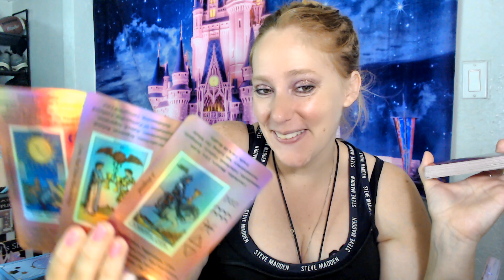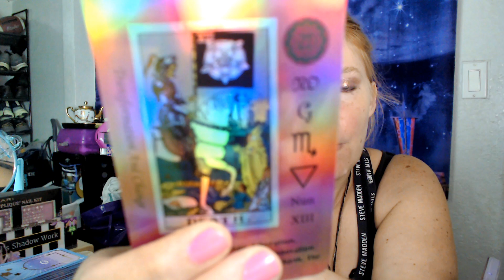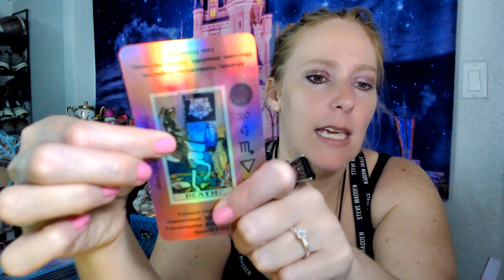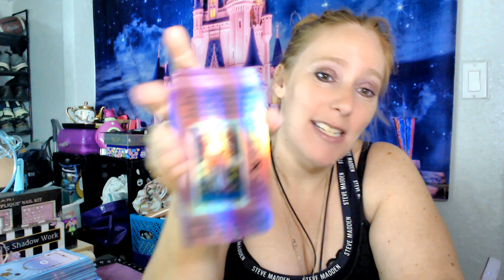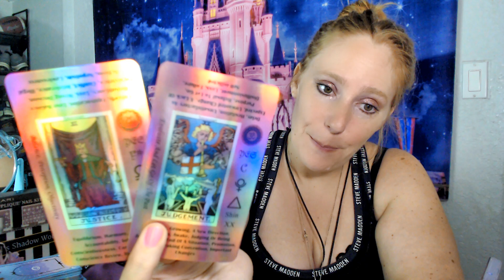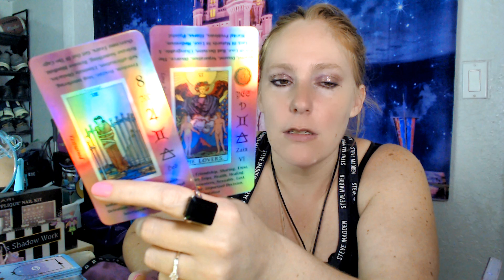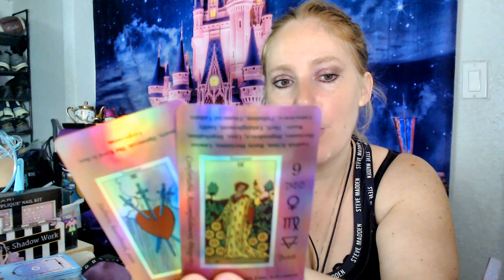A Hidden Lover Been Waiting For You ~Tarot June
Hi I'm Crystal A Psychic Medium Delivering Messages From The Higher Realms To You. I Connect With Cosmic Energies As Well So My Readings Are More Fun To Catch In Real TIme So May Want To Subscribe To Not Miss My Readings As I Upload Them. All My Readings Are Timeless Though Know That, As TIme Is But A Illusion So Can Watch Them At Anytime.

CHECK OUT MY WISIO ACCOUNT BELOW FOR MORE OPTIONS ON SMALLER READINGS WITH LOWER PRICES. WILL BE ADDING MORE PACKAGES AND VIDEOS SHOWING STYLES AND DECKS LATER THIS WEEK. STARTING OUT WITH SPECIAL PRICES FOR THE RELAUNCH COME CHECK THEM OUT.

FOR PERSONAL READINGS:
{READING WILL BE SEND WITHIN 24-48 HRS OF PAYMENT}
TAROT & ORACLE INCLUDED WITH READING
$144.44 FOR 1HR FULL RECORDED READING
SPECIAL FOR NEW CLIENTS 1ST READING $111.11
REFER A FRIEND ANYTIME FOR A READING YOU WILL ALWAYS GET MY SPECIAL PRICE FOR ALL READINGS

💞DONATIONS: Thank You so much if you would like to help support my channel and help me grow, also does a energy exchange with me balancing out energies for you and me.